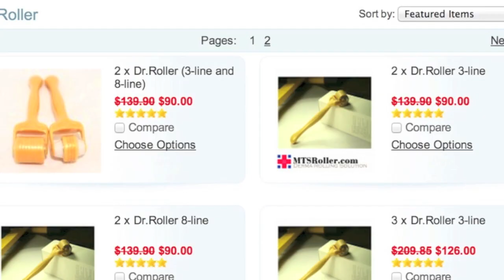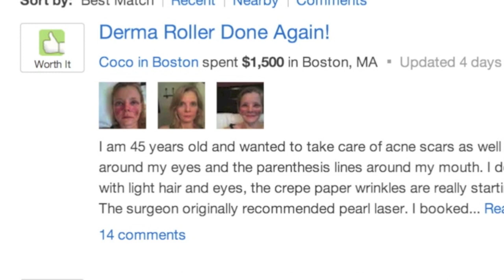DOES FOOD DAIRY GLUTEN CAUSE ACNE?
does food cause acne, does what you eat cause acne, junk food, high glycemic levels

TO BANISH ACNE SCARS (best acne scars product out there)

1. Create account on Perfect Beauty
2. Write three product reviews (at least!) the more active you are on the site, the more opportunities you will have to receive products from our company sponsors.
3. Winner will be contacted via Email. There will be a winner every month until December

MAKEUP WORN:
Cover FX Foundation
MAC Mineralize skin finish natural in medium plus
Red Cherry Lashes
MAC Eyeshadow Palette
MAC Paint Pot in Vintage Selection
Mirabella Smoke Eye Definer
Mirabella Foundation Brush
Maybelline the rocket mascara
Hot Tools Helen of Troy Curling Iron
Tresseme Heat Tamer Spray Infused with Keratin
JORDANA KOHL KAJAL LIP LINER L-37 CABARET

FOR ANY BEAUTY RELATED Q, PLEASE ASK ME ON PERFECT BEAUTY.

Perfect You ATTN: Daisy
3016 E Colorado blvd suite 5833

HOLY GRAIL SKINCARE PRODUCTS (for acne prone skin)
STRONGEST OTC w/o prescription Retinol Serum
Aztec Healing Clay
Aubrey Organics Aloe Vera
Cetaphil Gentle Skin Cleanser
Burt's Bees Royal Jelly Eye Cream
Perfect Image Lactic Acid Peel
Jan Marini Bioglycolic Cleanser

Camera I use:
Canon T3i Rebel
Edited in imovie (macbook pro)
lighting kit